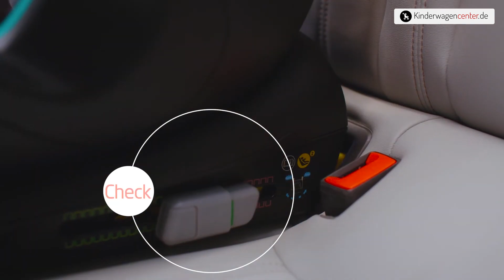KinderwagenCenter.de - Maxi-Cosi Titan Pro 2 i Size I How to install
KinderwagenCenter.de